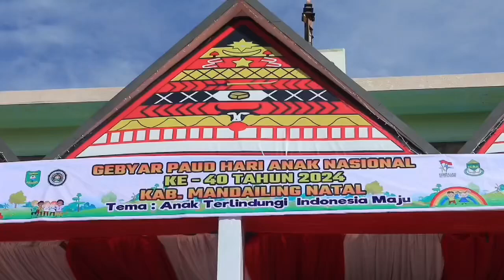Wabup Madina Buka Gebyar Paud Hari Anak Nasional ke 40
MADINA - Diskominfo,  Wakil Bupati Mandailing Natal (Madina) Atika Azmi Utammi membuka kegiatan gebyar PAUD Hari Anak Nasional ke 40 di pelataran parkir Masjid Agung Nur Ala Nur, Desa Parbangunan, Kecamatan Panyabungan, Rabu (21/8/2024).

Hadir dalam kesempatan tersebut bunda Paud Ny Eli Mahrani, Plt Kadis Pendidikan Sahnan Pasaribu, dan kepala OPD.

Wabup Madina Atika Azmi Utammi menyampaikan, orang tua punya pilihan membesarkan anak mau jadi apa. Sebab kata Atika masa depan anak ada pada orangtua.

"Setidaknya anak anak harus mengenyam pendidikan yang lebih baik dari kita, punya masa depan yang lebih bagus dari apa yang kita miliki hari ini," kata Atika.

Wakil juga meminta untuk stop kekerasan terhadap perempuan, dan anak. Ibu dan anak kata Atika adalah tiang utama dalam kehidupan.

"Bisa dilihat kalau tak ada ibu di rumah itu kacau balau. Jadi jangan di anggap kehadiran ibu hanya sebatas di dapur dan membesarkan anak," katanya.

Selain itu Atika juga meminta kepada para ibu untuk membatasi anak dalam penggunaan handphone dan tidak berlebihan. Menurut Atika informasi yang ada di medsos kadang belum ada yang sesuai dengan umurnya.

"Setidaknya batasi informasi apa yang dapat di akses oleh anak sesuai dengan umurnya," kata Atika.

Sementara itu bunda Paud Ny Eli Mahrani menyebutkan upaya membangun karakter anak merupakan sebuah kewajiban berkelanjutan yang hasilnya akan terlihat dalam beberapa dekade mendatang.

"Peringatan HAN ke 40 dijadikan sebagai momentum mengajak seluruh komponen bangsa Indonesia, khususnya masyrakat Madina," kata Eli.

Pentingnya peringatan HAN kata Eli agar seluruh lapisan masyarakat agar lebih peduli dengan kepentingan anak, karena anak merupakan generasi penerus yang akan melanjutkan estafet kepemimpinan bangsa.

"Nasib bangsa ditentukan oleh seberapa berhasilnya kita dalam mendidik anak masa kini untuk menjadi manusia yang unggul secara dunia dan akhirat," ujarnya. MadinaBersyukurMadinaBerbenah. @pengikut @sorotan